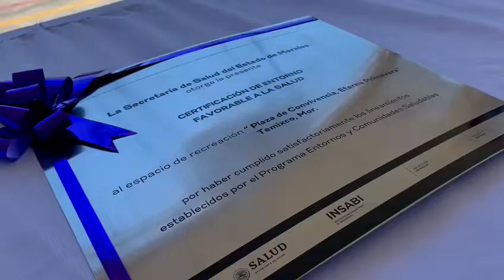Certifica SSM a la colonia "Eterna Primavera" de Temixco como promotora de Salud